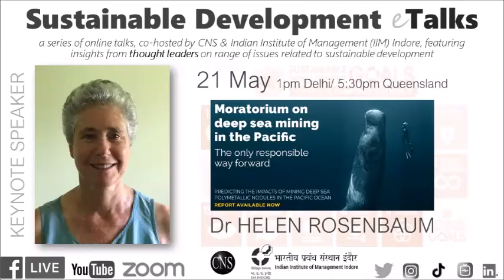Moratorium on deep sea mining is the only responsible way forward | SDGtalks | Dr Helen Rosenbaum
This SustainableDevelopment e-Talks (SDGtalks) features keynote speaker - Dr Helen Rosenbaum - who shares her insights on "Moratorium on deep sea mining is the only responsible way forward".

The report 'Predicting the impacts of mining deep sea polymetallic nodules in the Pacific Ocean' ( download ) launched this week, provides a clear scientific consensus: the impact of mining deep sea nodules would cause irreversible damage to the ocean and last for generations and a moratorium on deep sea mining is the only responsible way forward.

Dr Helen Rosenbaum is the Coordinator of the Deep Sea Mining Campaign, an association of individuals and organisations worldwide concerned about the potential impacts of DSM. Helen has 25 years experience in community development, research and policy analysis, human rights and environmental advocacy. Helen has earned a Doctor of Philosophy degree in Medical Research and has also worked as a marine eco- toxicologist

Sustainable Development e-Talks (SDGtalks) series is co-hosted by CNS and Indian Institute of Management (IIM) Indore.